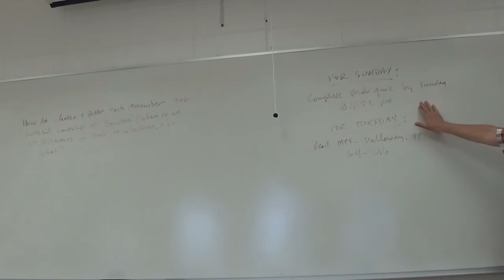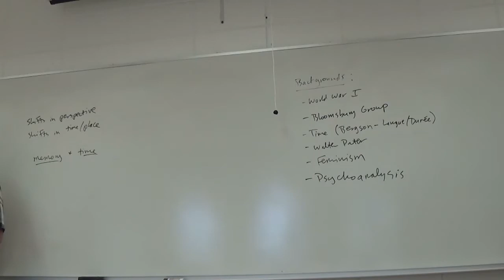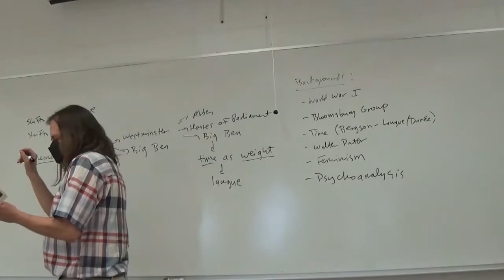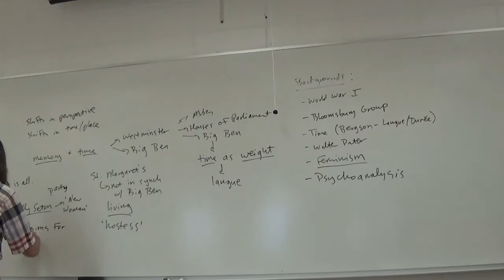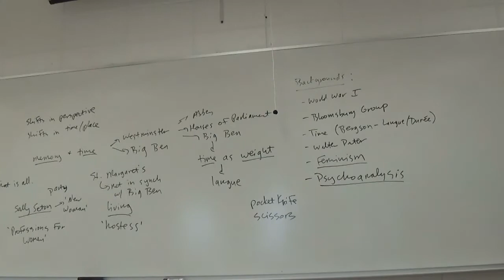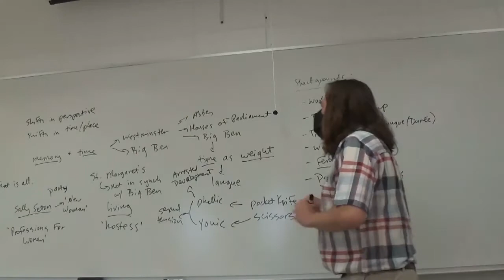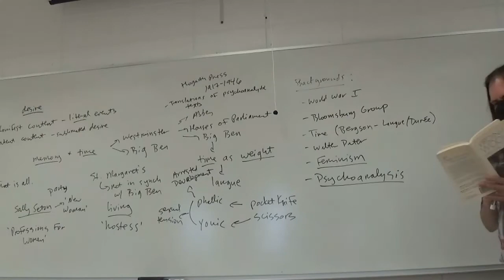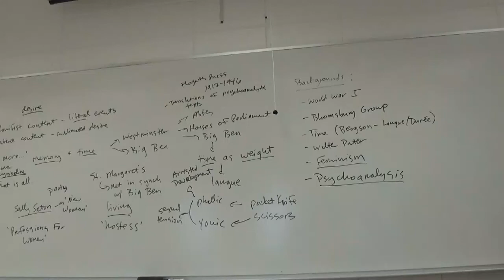Modern British Literature Spring 2022 Virginia Woolf, Mrs Dalloway, pp 3 64